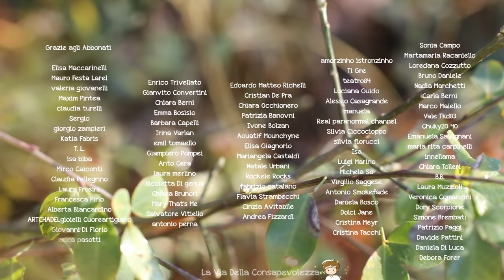Ripulire la Mente dai Pensieri Compulsivi - Meditazione Guidata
Il nostro libro
❖ Ascoltaci anche su Spotify, Apple Music e Amazon ❖ 🌱

❝ Che sia da sdraiati, in piedi, a fiore di loto o qualsiasi altra posizione, la meditazione serve a creare uno spazio intatto dentro di sé, con cui mettersi in comunicazione in ogni istante. La meditazione può essere usata come una semplice tecnica di rilassamento o come un mezzo profondo per la crescita della consapevolezza e della spiritualità quindi come una forma di cura di sé. ❞

📘✏️Letture Consigliate:
-In viaggio dentro me stessa
-Come diventare un buddha in cinque settimane
-Che cosa è la meditazione?
-Il piccolo libro del buddista
-Il potere di adesso
-Parole dalla quiete
-Puoi guarire la tua vita
-Metodo Mindfulness